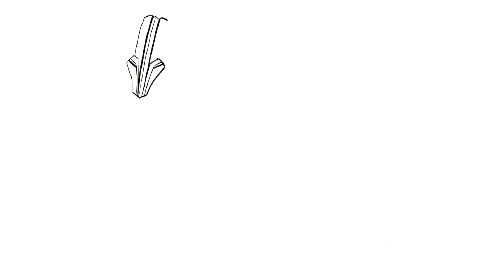타노스 그리기와 색칠하기 | 어벤져스 인피니티워 | 마블 | Avengers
안녕! YD KIDS입니다!
이번 영상에서는 어벤져스의 막강 빌런
타노스를 그려볼거에요.